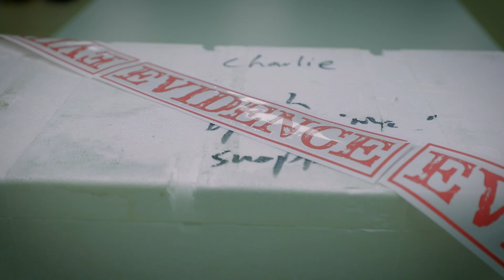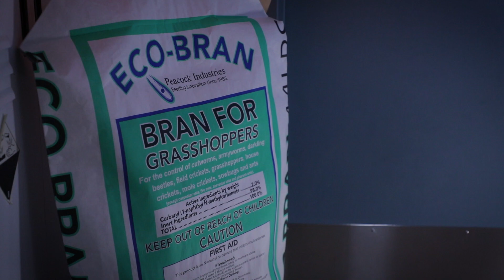Peacock Industries Farming Mysteries Part 2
The Peacock Industries 2nd episode of Farming Mysteries on the Giant Grasshopper.